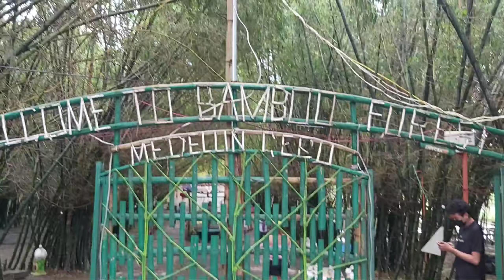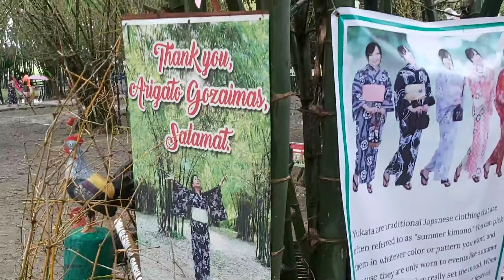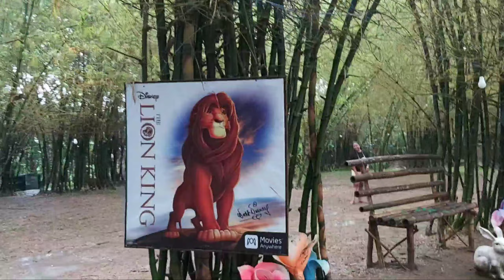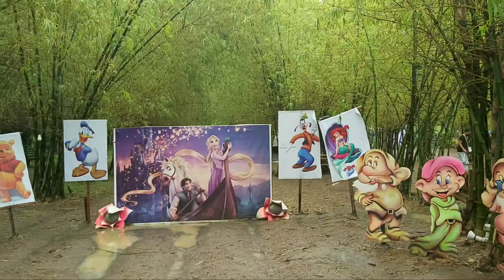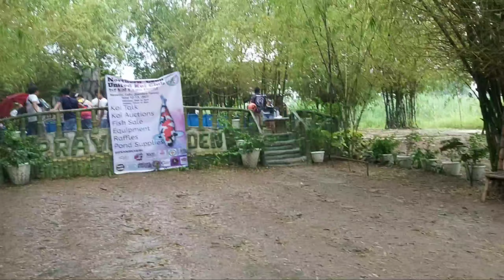Bamboo forest Medellin Cebu | Miss Ideal Vlog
Bamboo forest Medellin Cebu